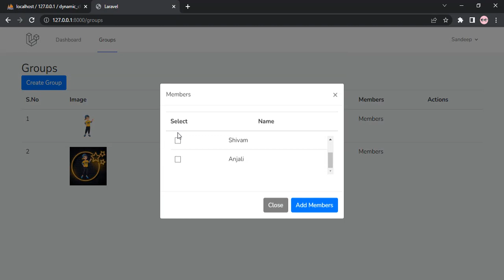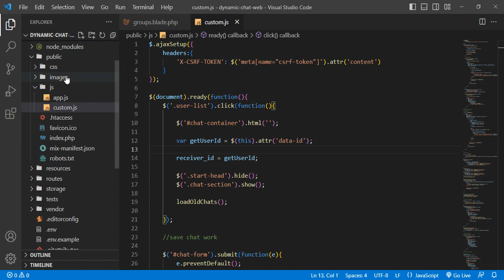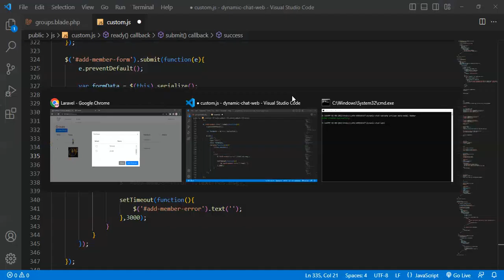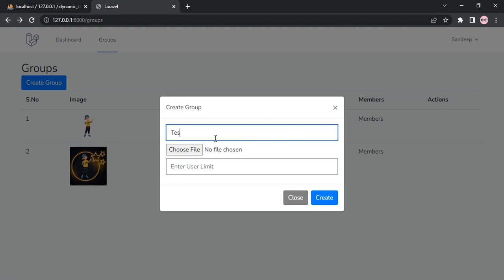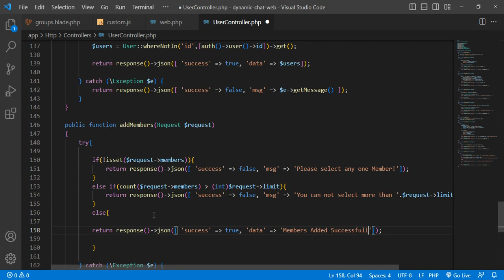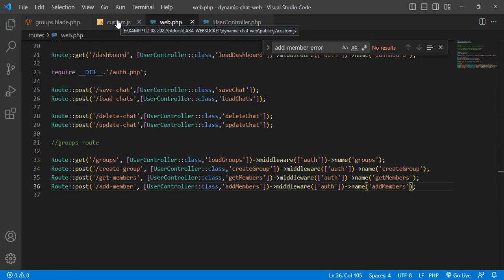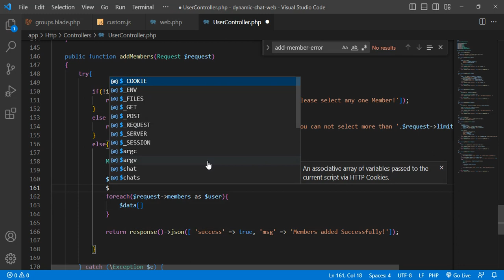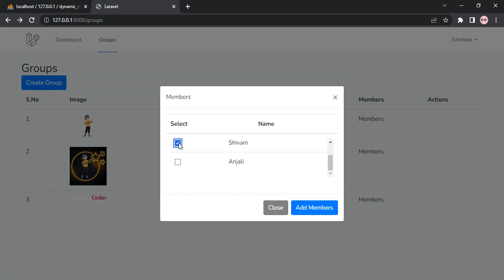How to Add Members in Dynamic Chat App in Laravel - Laravel Dynamic Chat Application #16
Hello Dear,
In this lecture, I explained How to add Members to Group Chat in Dynamic Chat App in Laravel.